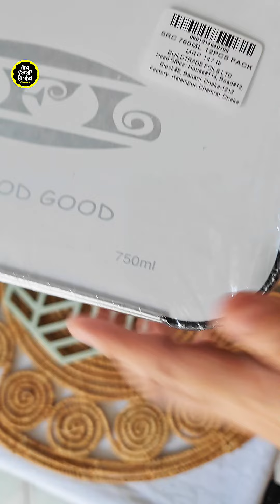Kaldero Bake No Oven No Problem Banana Cake